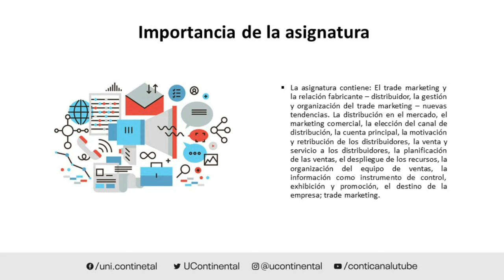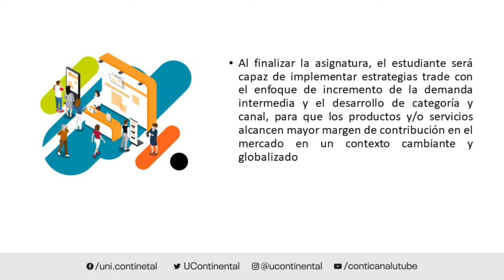Presentación de la asignatura: Trade Marketing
Modadlidad a distancia de la Universidad Continental.